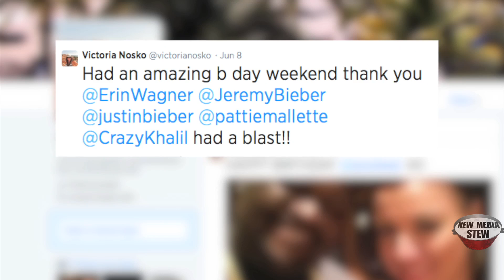JUSTIN BIEBER, SELENA GOMEZ Back Together after Romantic Weekend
JUSTIN BIEBER, SELENA GOMEZ Reunited after Romantic Weekend

Justin Bieber and Selena Gomez reunited during a romantic weekend in Canada. As John Basedow (@JohnBasedow) reports, the n-word and racist jokes  video scandal led the 'Never Say Never' singer to reach out to Selena for support. Now, the ping ponging status of the pop star pair is 'on again' after the 'Come and Get It' songstress celebrated Justin's father's birthday with the rest of his family.